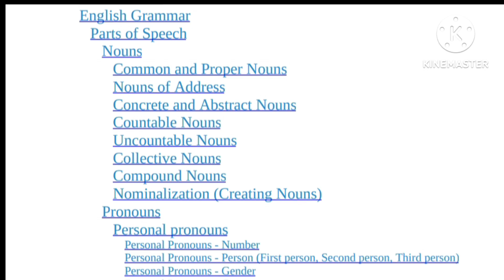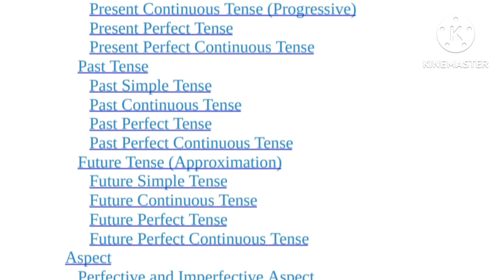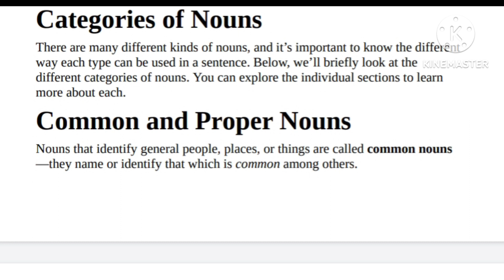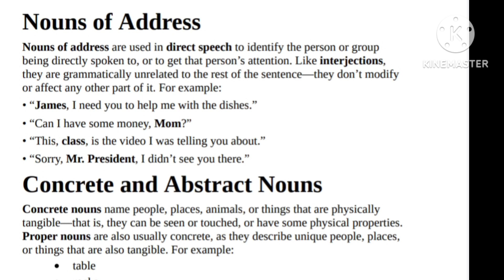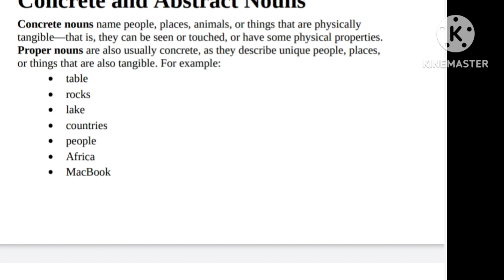Englishgrammar, Complete English Grammar Series from A-Z,Englishspeaking,Englishvocabulary.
Englishgrammar, Complete English Grammar Series from A-Z,Englishspeaking,englishvocabulary,English grammar from class VI to X,
English Grammar video one by one,